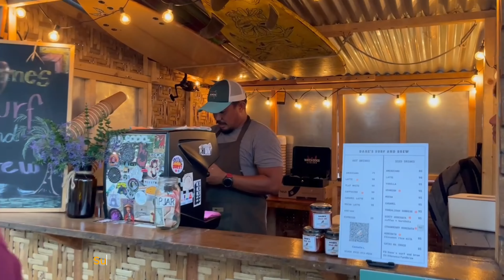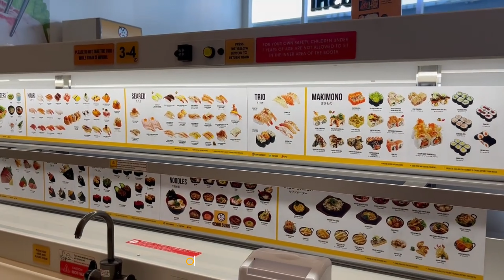Vlog ♡ Baguio road trip, coffee + friends, mural painting 🌲🍓☕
Hola! Thank you for taking the time to watch. I hope you’re doing great （╹◡╹）♡

FAQ:
* What camera do you used?
— I just use my phone, Iphone 13.

* Where do you edit?
— Capcut it's free and user friendly :)

Blue moon — Muspace Lofi
Natural emotions — Muspace Lofi